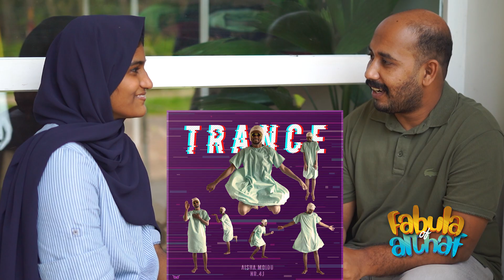AISHA MOIDHU | LADY PHOTOGRAPHER | FABULA OF ALTHAF | moidu sisters /carte_septum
Fashion page : aisha_moidhu
Wedding : carte_septum